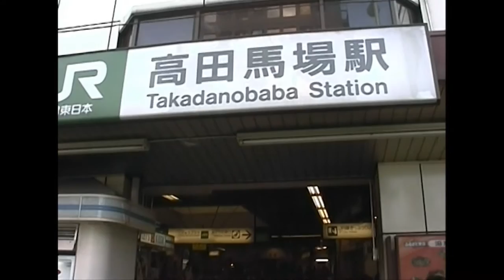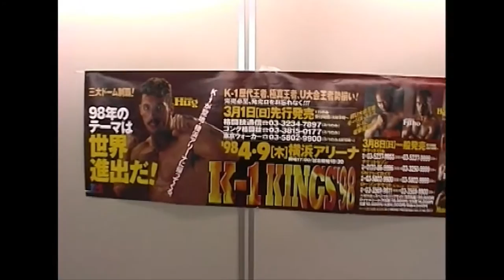ANDY HUG w. Fredrik Hjelm (SWE) - warm up, light boxing 1998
SEIDOKAIKAN K-1 gym, Takadanobaba - Tokyo